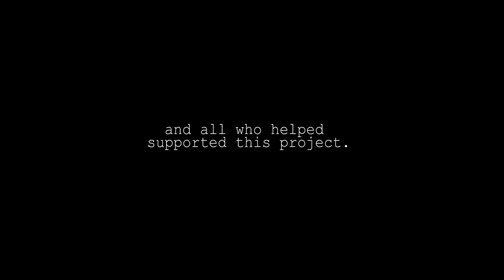Jon Steel [Short Film] (Final Cut)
Video Description Later...